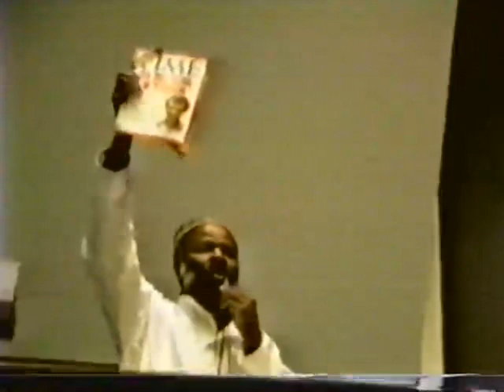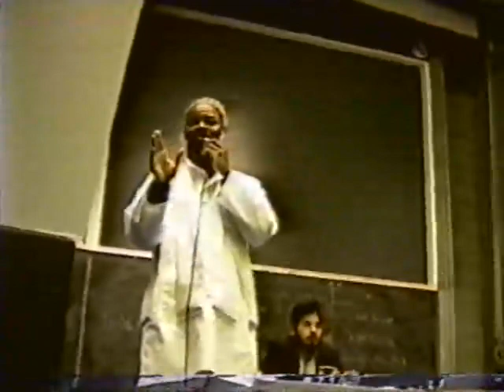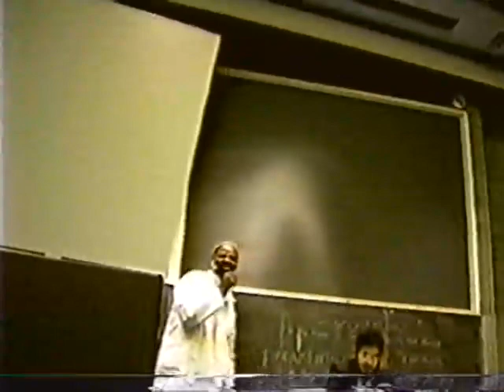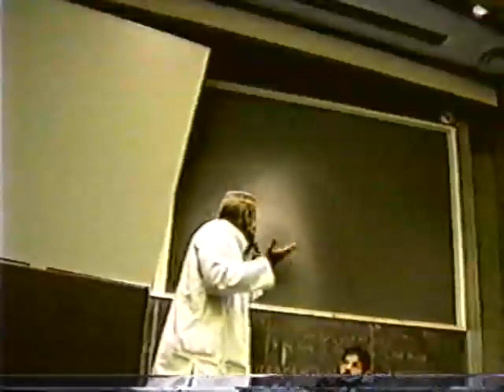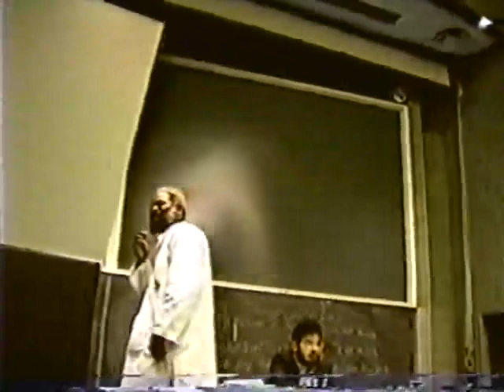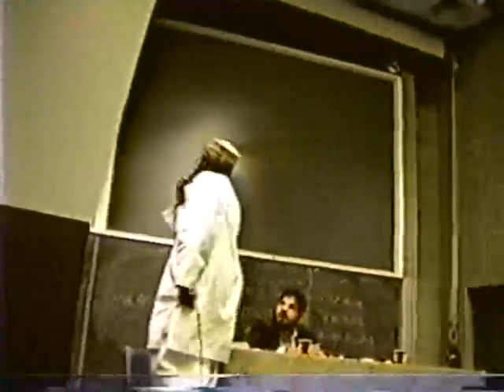Fundamentalism and Terrorism | Imam Siraj Wahaj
Imam Siraj wahaj tells the difference between Fundamentalism and Terrorism